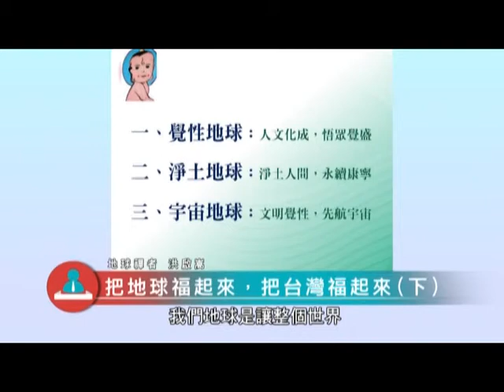泰山文化基金會2015照亮心靈-洪啟嵩：把地球福起來，把台灣福起來07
一念心天堂，一念心地嶽。
台灣社會早期人人「敬天愛物」、「謝天謝地」，整個社會的氛圍都在感恩中，雖然物質極度缺乏，人的心靈是正向的，福氣滿滿。
反觀今日社會，「怨天怨地」、「罵天罵地」的人反而比感恩知足的人多，結果福氣越來越薄。
地球禪者洪啟嵩老師將告訴大家在混亂的時代中，如何安身立命，如何以禪宗「本來無事」、回歸「自性」的精神，體會生命歷程中的不安是人生中轉折機會，具足大悲、大智、大力，超越不安，豐富生命，共創人間幸福、地球和平！